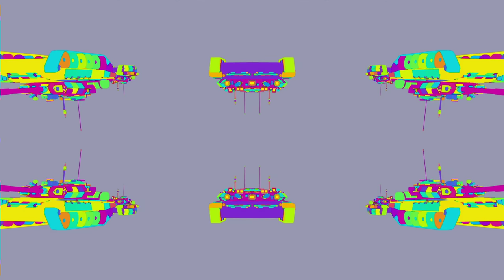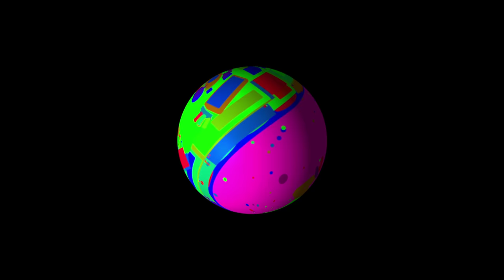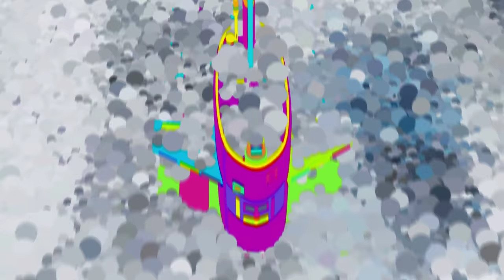03. Ice Bucket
Watch how to flip a sample 4 different ways!!!

ill. Gates "The Breakthrough" Workshop

!!!LOTS OF LOVE DOJO FAM!!!